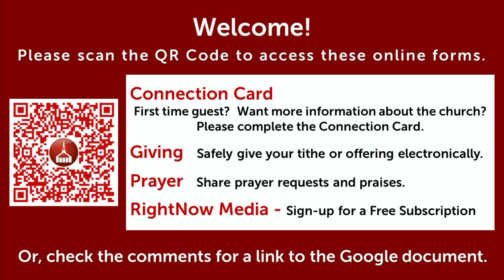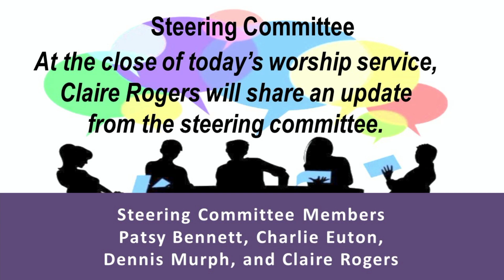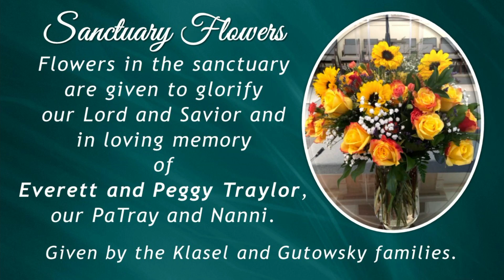FBC Rosenberg Sunday Morning Service 06/11/2023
Message: NOW You Will See!
Text:  Exodus 5:1--6:13
Speaker:  Dr. Sam Waltman

Stay in touch! We would love to hear from you.

Fill out a connection card to receive more information about our church.